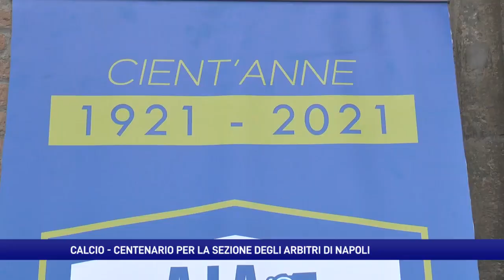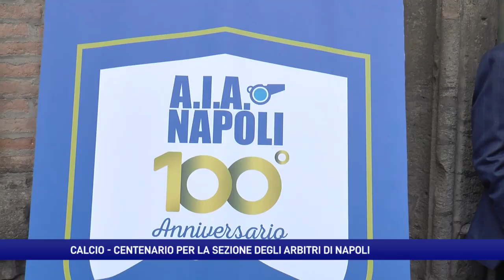Calcio, centenario per la sezione degli arbitri di Napoli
All’evento dei 100 anni della Sezione arbitri di Napoli, sono intervenuti alcuni massimi dirigenti e direttori di gara di Serie A. Nella sala dei Baroni del Maschio Angioino di Napoli si è svolto l’evento per il centenario della Sezione AIA di Napoli “Ottavio Anzano”.